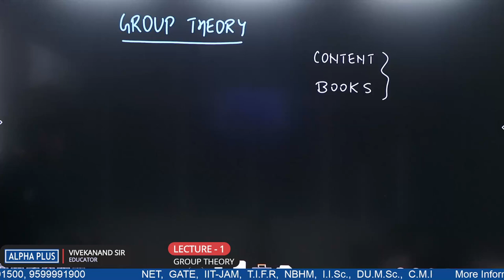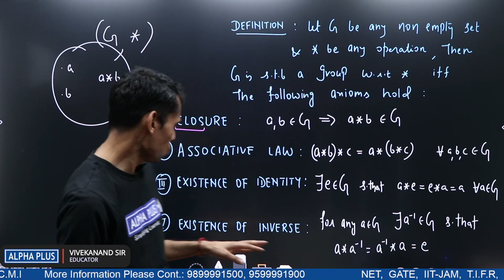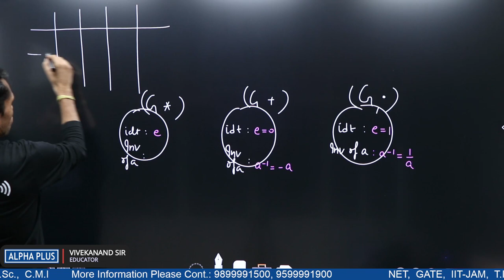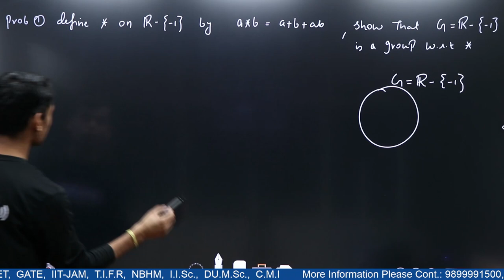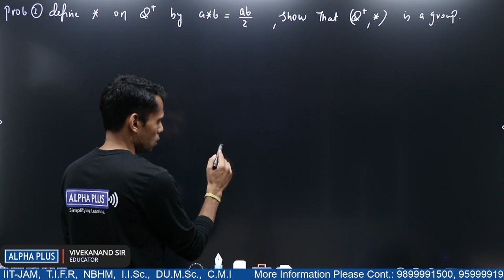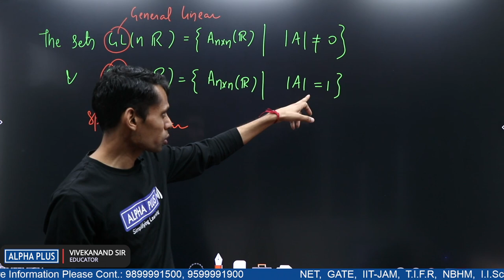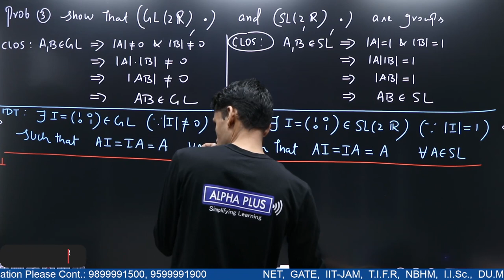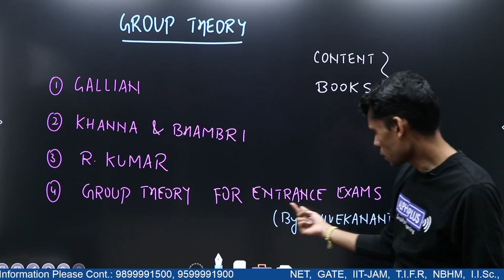GROUP THEORY , Lecture-1 | VIVEKANAND SIR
Successful step towards a sound knowledge of group theory .
Useful for all Indian Universities  with group theory as a basic course.
Useful for IIT-JAM Maths , NET Maths , GATE Maths , T.I.F.R , N.B.H.M , DU M.Sc. , C.M.I , UPSC and 3rd semester Delhi University.